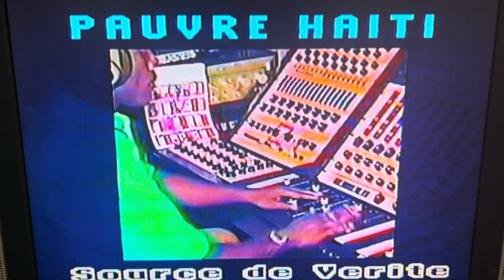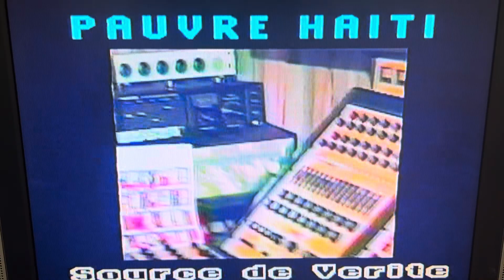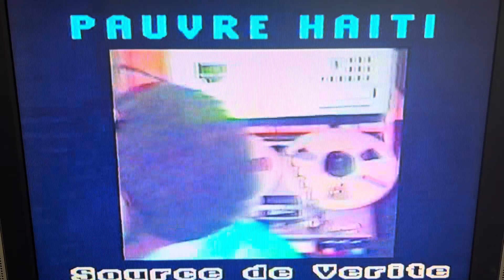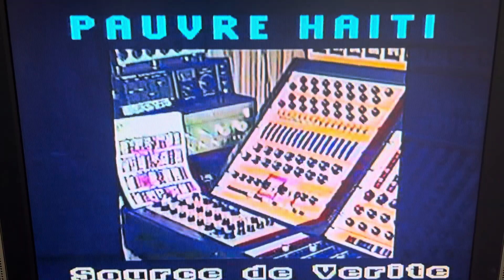PAUVRE HAÏTI: Source de Vérité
@Pierre Ulrick Bastien/Source de Vérité  Pauvre Haïti!